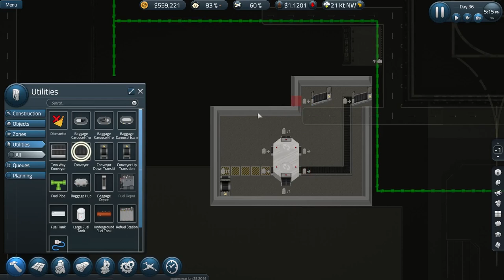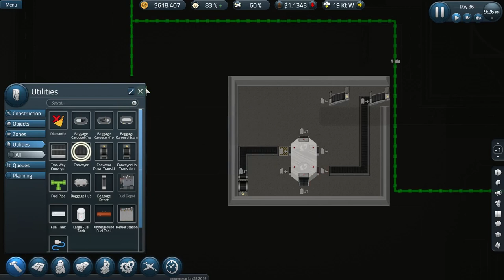SimAirport: Lets Play: 11 - Luggage Control! (& Update)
This episode starts with a quick preview of the latest patch (28 June on 'experimental') before sorting out the one-way system on the large gate and (finally!) added baggage handling to make my lovely little airport even more efficient.

"Build & Manage Your Airport. An International Hub or a Regional Masterpiece -- it's up to you. Buy more land to scale out, or escalators to scale up with MULTIPLE FLOORS. You're in full control in this modern business management tycoon! "

Mods:
I have the following mods installed for this series:

A full list of all the mods that have come into play so far in this series can be found in my Steam collection